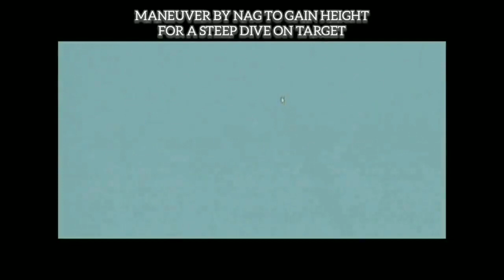"NAG" anti tank missile demonstration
NAG is an Indian anti tank missile designed and developed indigenously by DRDO and manufactured by BDL.